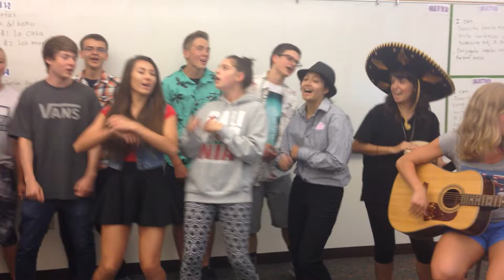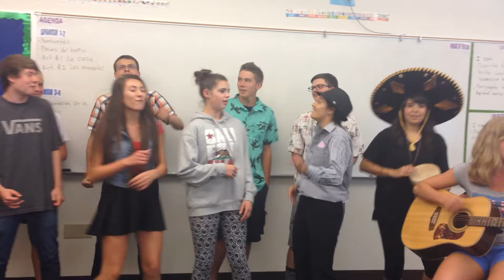My Spanish class 3-4 at Damonte Ranch High School 06-09-2014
My students singing the song "Vivir mi vida" by Marc Anthony. Mis estudiantes de la clase de español cantando "Vivir mi vida" de Marc Anthony